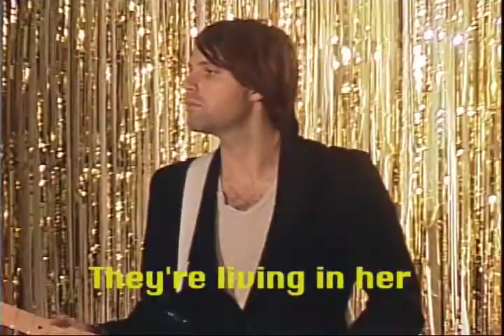Hot Hot Heat - Harmonicas & Tambourines (Official Video)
Hot Hot Heat's video for "Harmonicas & Tambourines" from the album Happiness LTD, released on Sire Records.